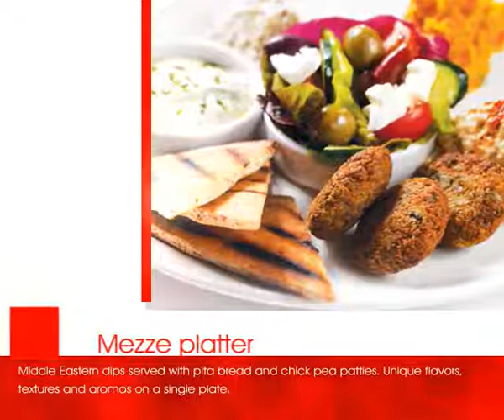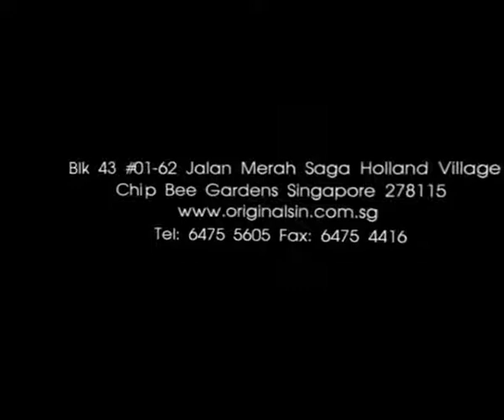Where To Eat In Singapore - Original Sin